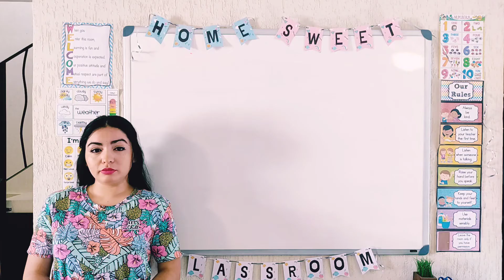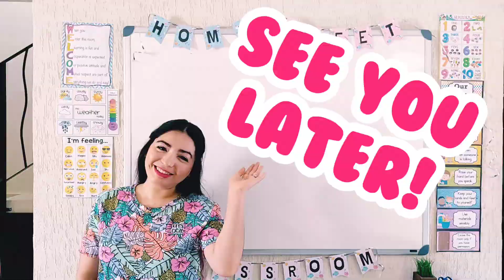Verbos comunes en Inglés - Verbs part 25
Identifica los verbos más comunes en el idioma Inglés.
Teacher Claudia 🌻